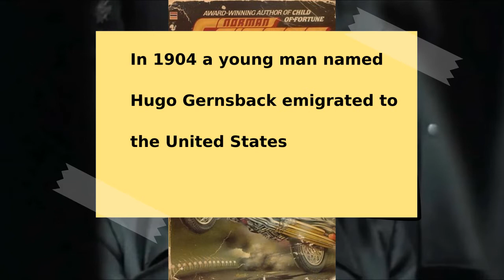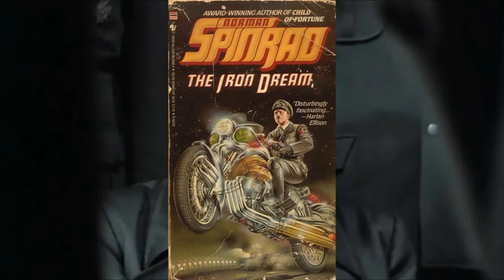When Hitler Wrote a Sci Fi Novel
My book shelf, one book at a time: The Iron Dream by Norman Spinrad.

Please consider that English is my second language. I hope you will not find too many mistakes.

I used to visit my favorite bookshop nearly every day, to look at the books and read the back covers. It was a nice way to take a break, spending some time in a welcoming place while trying to decide if a novel was worth buying.
Alas, that bookshop doesn’t exist anymore and now we all buy our books online or, occasionally, in a supermarket. But I miss it: most of the three thousand books I still have on my bookshelves came from that little shop downtown and I miss the feeling of holding a book before buying it, enjoying the gaudy cover and the faint scent of paper.
So here I am, trying to recreate that feeling, showing you my books and adding a few comments as a back cover.